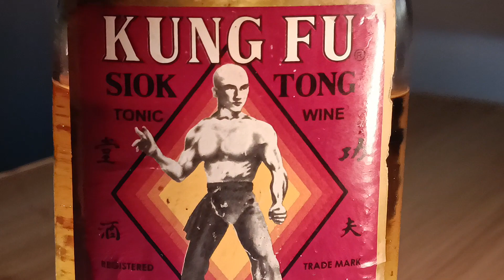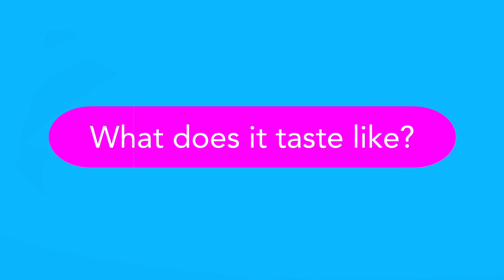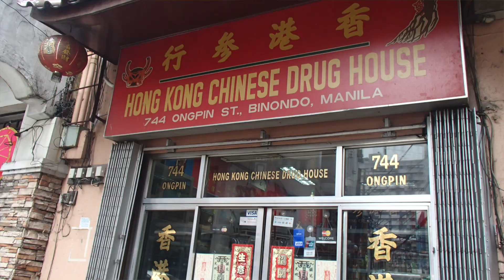May super power ba talaga ang SIOKTONG?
chinese medicinal wine. chinese herbal wine. vigor and vitality. menstruation drink. mythical alcoholic drink. versus viagra. pamparegla